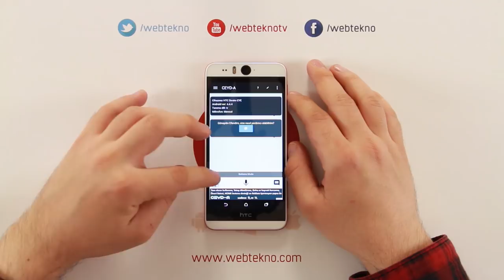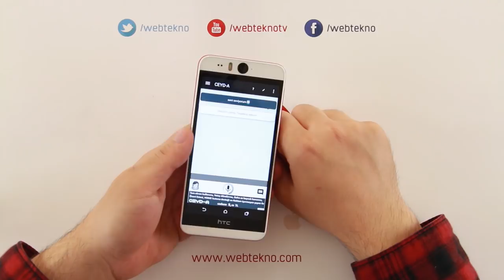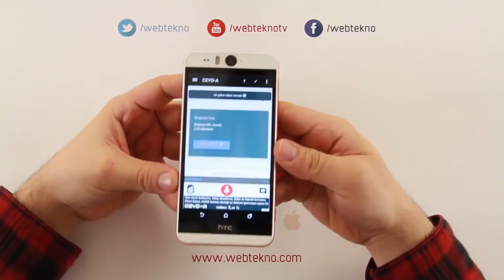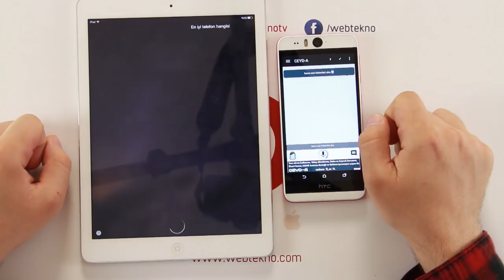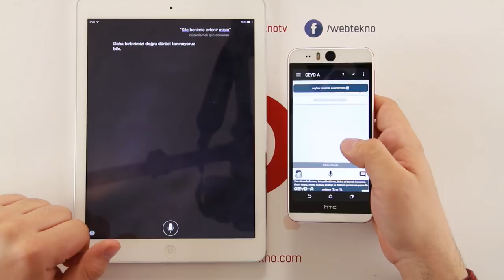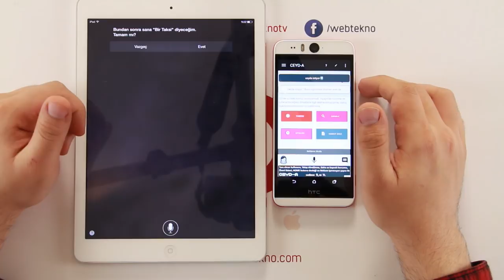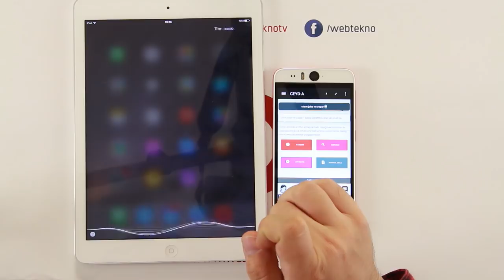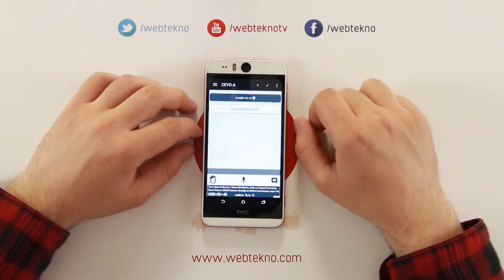Türkçe Sesli Asistan: CEYD-A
Bu videomuzda Android cihazlarınızda kullanabileceğiniz sesli asistan uygulaması CEYD-A'yı inceliyoruz.